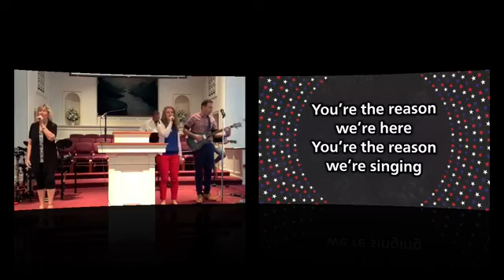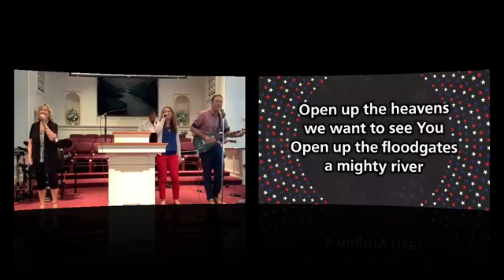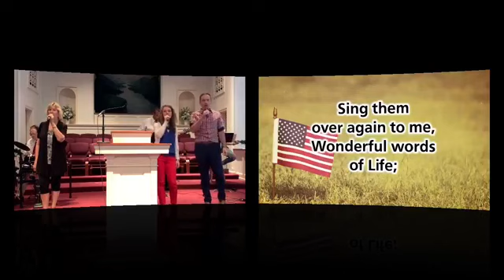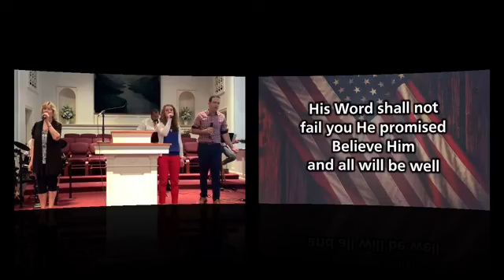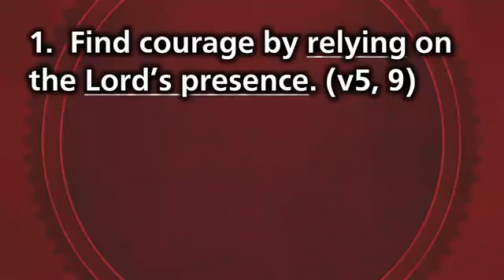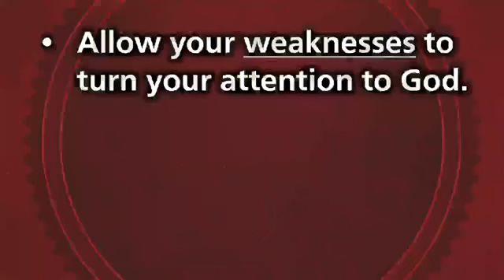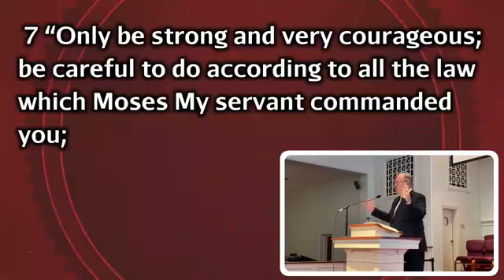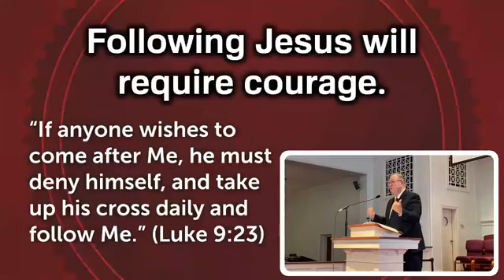Transition Courage-Joshua 1:5-9--Rev. Keith Corrick